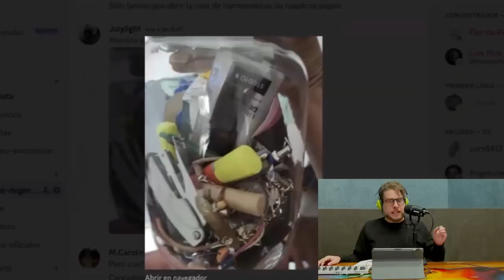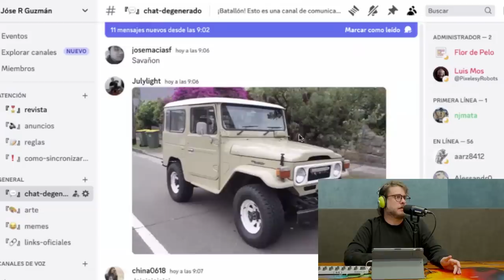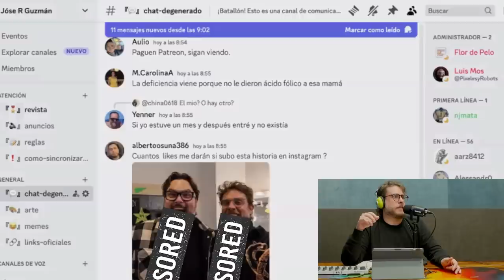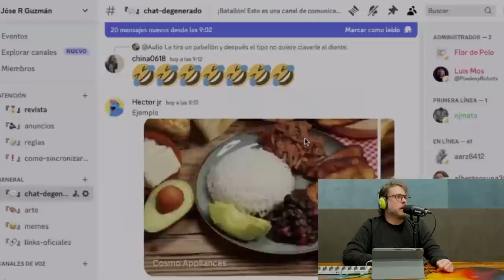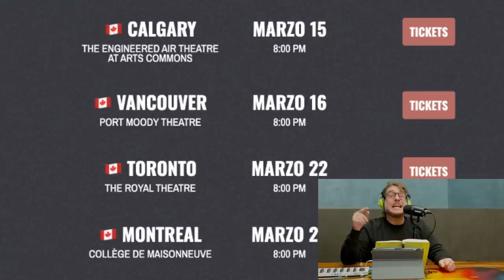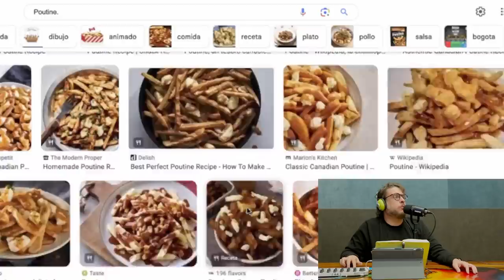TRIUNFA en la PRIMERA CITA 💘 Jóse Rafael Guzmán | El humano es un animal 🐒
00:00 | El humano es un animal.
00:50 | Perdí mi celular.
02:20 | Acumuladores.
05:27 | Rinitis alérgica.
06:10 | ¿Qué es el spam?
08:58 | ¿Cómo funciona el algoritmo?
12:45 | Día del amor y la amistad.
15:10 | Adolescentes enamorados.
17:18 | Día de los enamorados en Galipán.
20:02 | Tipos de vino.
25:48 | Cena de enamorados.
28:00 | ¿Cómo es el pabellón?
31:40 | Primera cita.
36:30 | Beneficios de vivir en parejas.
38:00 | Amores para siempre.
40:00 | El divorcio.
41:45 | La felicidad de las mujeres.
44:00 | Mujeres casadas vs. mujeres solteras.
46:15 | Las mujeres casadas trabajan más.
50:20 | El inicio de una relación.
52:12 | Amores saludables.
53:50 | Dar lo mejor de ti.

Este episodio de Jóse Rafael Guzmán, presenta una serie de reflexiones e historias del comediante venezolano. En el inicio del video, Guzmán comienza narrando anécdotas sobre cómo ha evolucionado el uso del teléfono celular en la vida cotidiana, desde dejarlo atrás hasta convertirse en una parte esencial de nuestras vidas.

Luego, Guzmán se adentra en el tema de la acumulación de objetos en los bolsillos de los hombres, describiendo con humor cómo se llenan de pequeños objetos que pueden resultar inútiles, pero que se guardan "por si acaso". Este comportamiento, al que Guzmán llama "microacumulación", es una forma divertida de abordar las costumbres cotidianas.

Continúa bromeando sobre situaciones absurdas y divertidas que pueden surgir en la vida diaria, como encontrar objetos inesperados en los bolsillos o enfrentarse a problemas al intentar pagar en un restaurante. Guzmán utiliza su estilo cómico para explorar temas cotidianos de una manera que resuena con su audiencia.

Explica cómo funciona el algoritmo y cómo puede afectar a los creadores de contenido en plataformas como YouTube e Instagram. Además, reflexiona sobre la importancia de la repetición en la promoción de contenidos y cómo esto puede ayudar a llegar a nuevas audiencias.

El comediante también comparte anécdotas personales sobre el Día de San Valentín y sus experiencias pasadas con la celebración de esta fecha. Con su característico humor, Guzmán ofrece una visión divertida y perspicaz de las dinámicas sociales y las expectativas culturales en torno al amor y las relaciones románticas.

En resumen, el episodio de Jóse Rafael Guzmán ofrece una mezcla de humor, reflexiones y anécdotas personales que entretienen a la audiencia mientras exploran temas cotidianos y universales desde una perspectiva única y divertida. Con su estilo único, Guzmán logra conectar con su audiencia y ofrecerles momentos de risas y entretenimiento.

¿Qué fue lo que más te gusto de este episodio?, te leemos en los comentarios.

🔥 CANDELA TOUR 🔥
15 de Marzo Calgary 🇨🇦
16 de Marzo Vancouver  🇨🇦
22 de Marzo Toronto  🇨🇦
23 de Marzo Montreal 🇨🇦